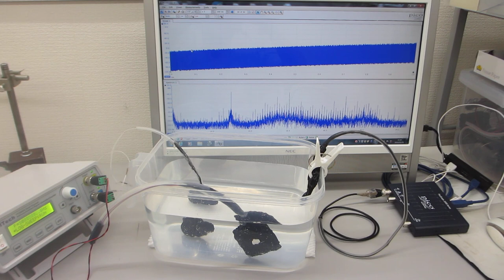樹脂容器の音響特性を利用した、メガヘルツの音響流制御実験（超音波システム研究所）